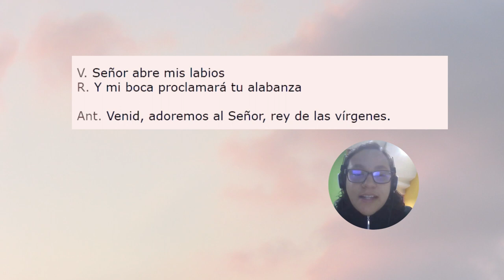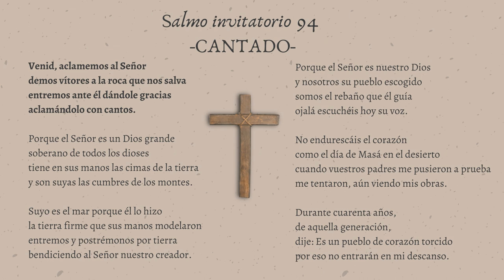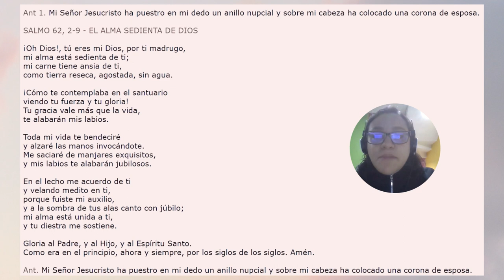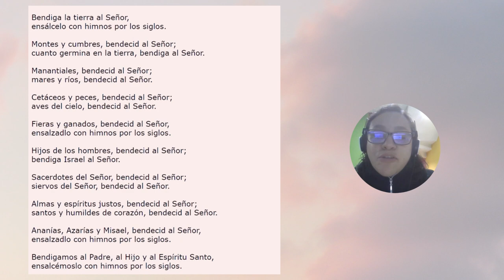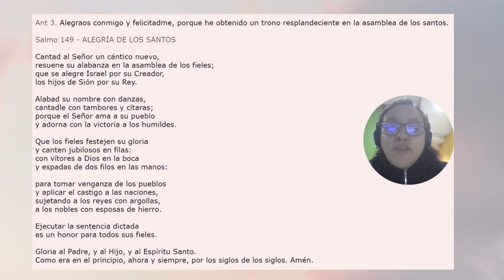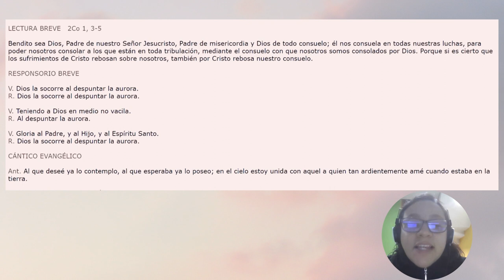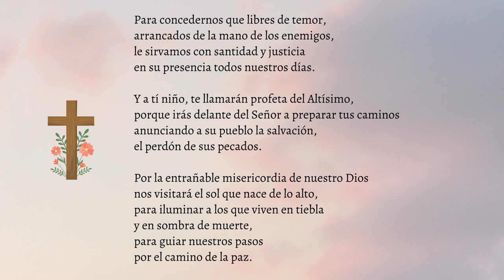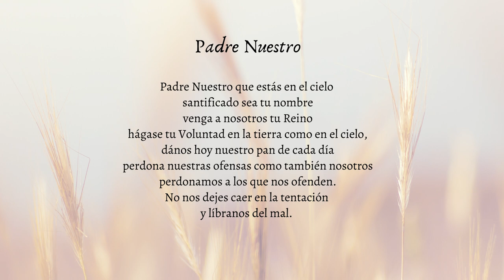Laudes de hoy - Sábado 21 de enero 2023-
Laudes del día de hoy; oración de la mañana.